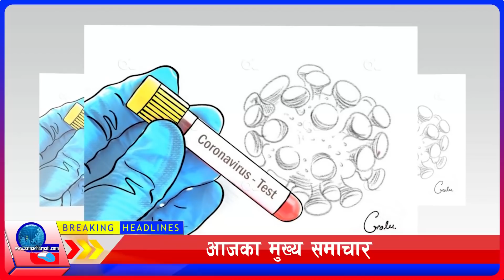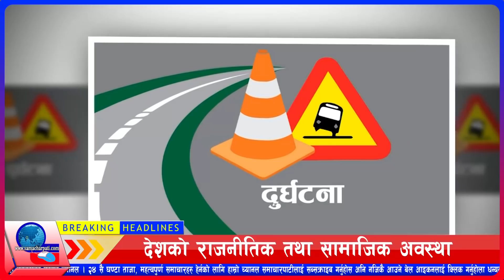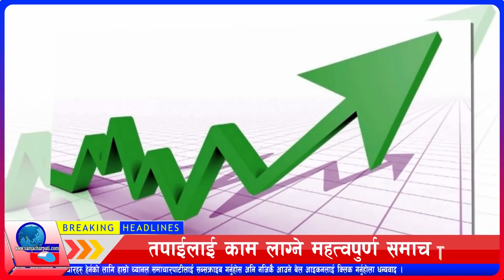TODAY NEWS 🔴 आज ८ गतेका मुख्य समाचार Nepali Samachar । Today Nepali News | 23 December 2021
**मुख्य समाचारहरू**